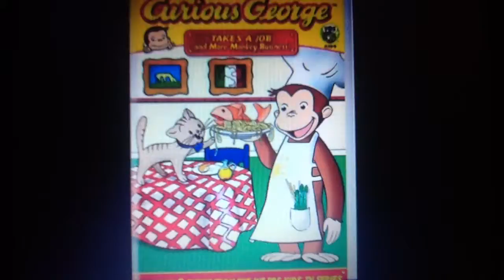April 6, 2017